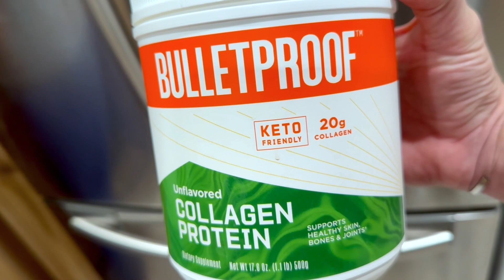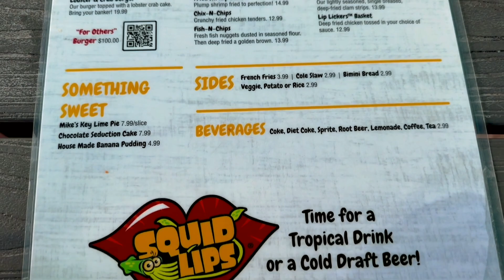What We Eat in a Day | World Carnivore Month January 26, 2023